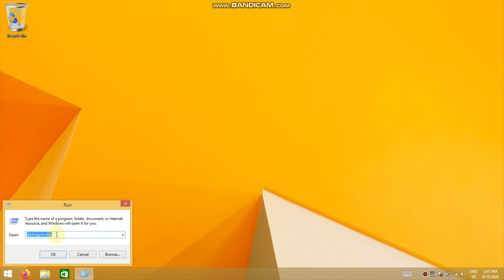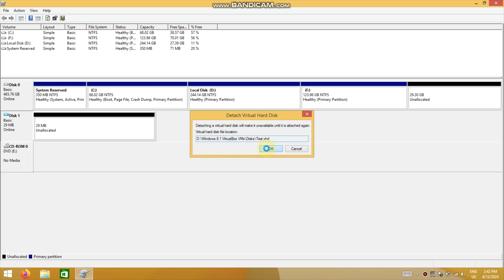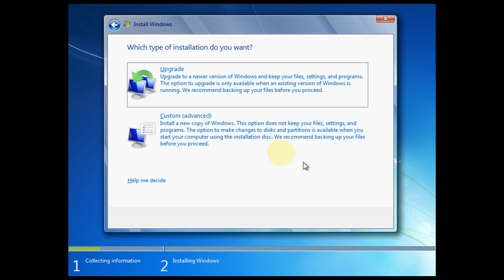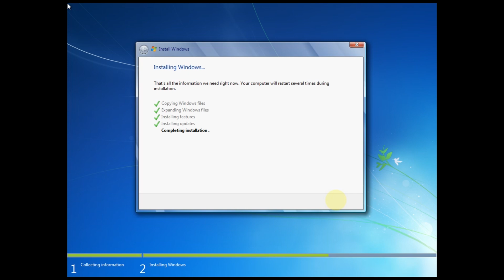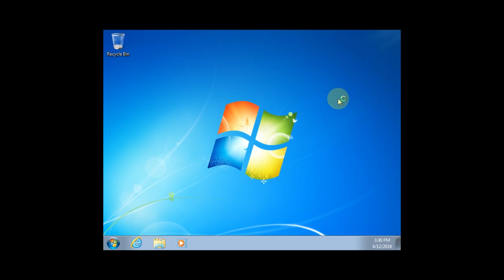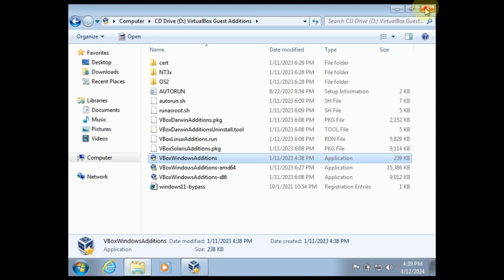How to install Windows 7 in VirtualBox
This video shows you how to install Windows 7 in VirtualBox, including the drivers and the updates, in 2024. Windows 7 is a rather old and mostly unsupported OS by now, but if you want to install it for the nostalgia, follow the steps in this video. This tutorial is also helpful if it is your first VirtualBox VM as I explain step-by-step for beginners in the field of virtualization. VirtualBox is one of the easiest and most streamlined hypervisors out there, and it's great for both hobbyists and advanced PC users.

Chapters:
00:00 - Creating the virtual hard disk
01:23 - Configuring the VM
02:40 - Setting up Windows 7
04:02 - OOBE
04:52 - Guest additions
05:10 - Thanks for watching! Please subscribe!